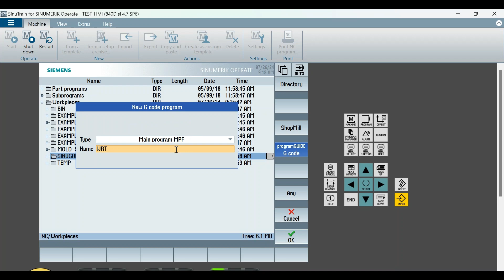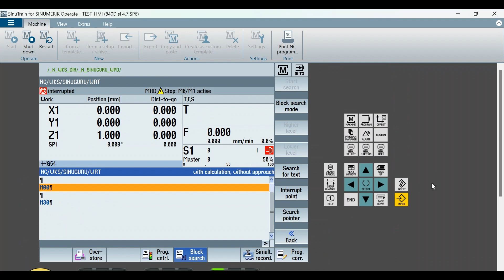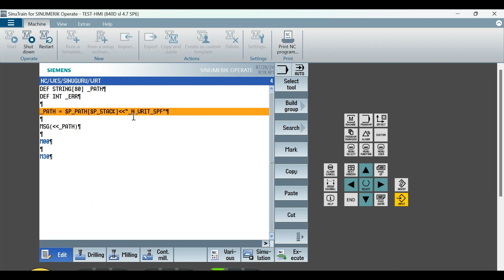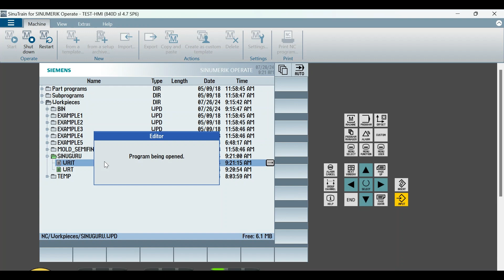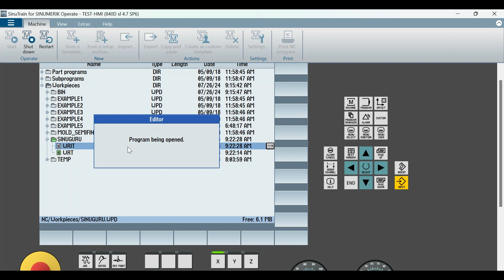840D/828D WRITE, DELETE and ISFILE functions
In this video I'll explain how to use WRITE, DELETE and ISFILE Siemens functions.